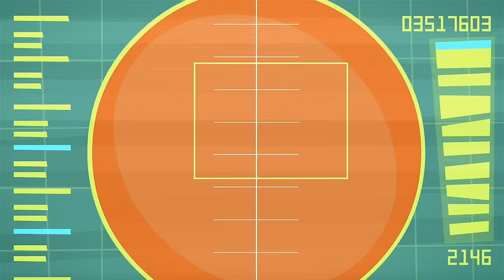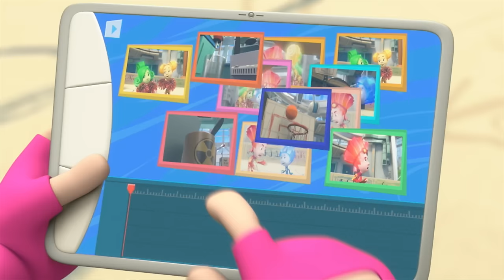Tom Thomas' BEST Hiding Place! | The Fixies | Animation for Kids